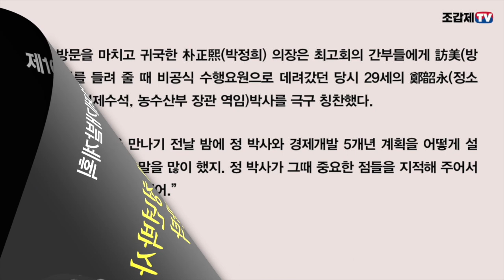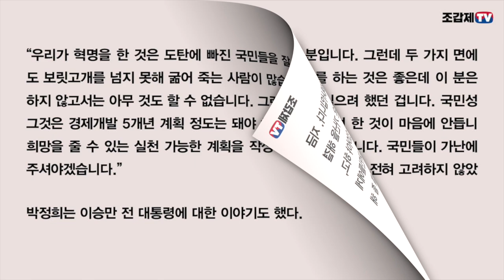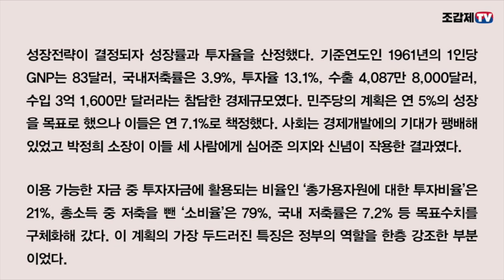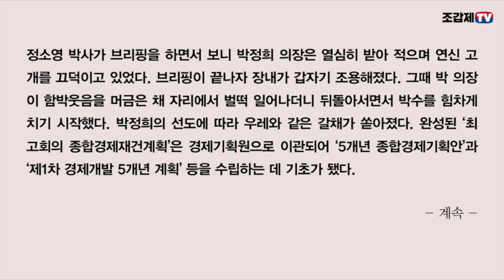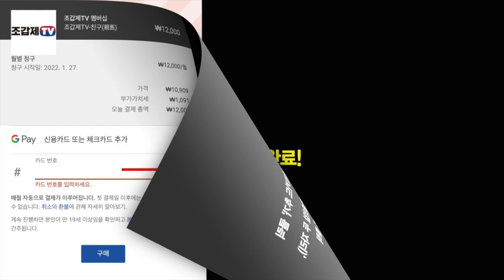읽어주는 박정희 이야기 / “2차산업을 먼저 육성하되 수출주도형으로 합니다”